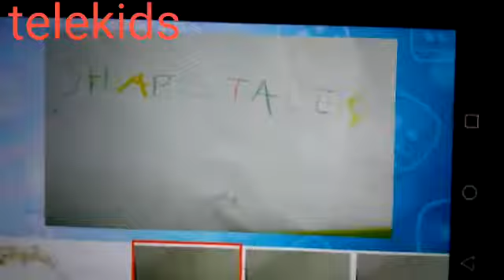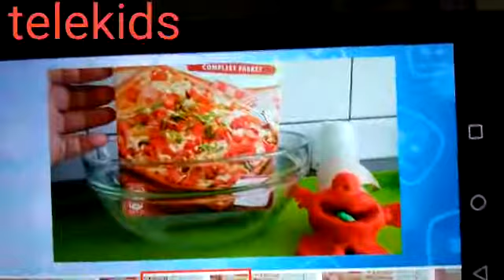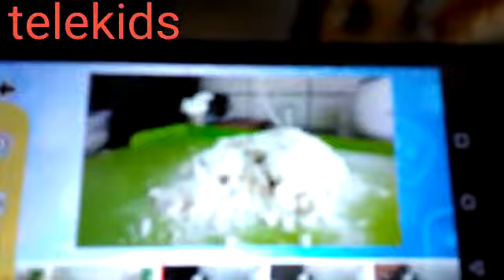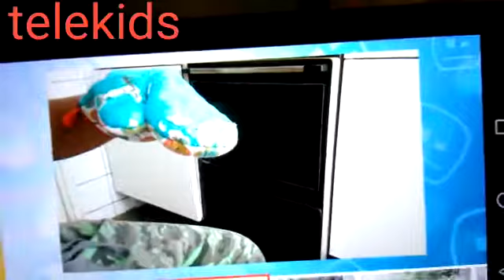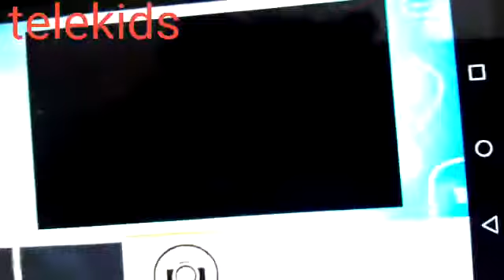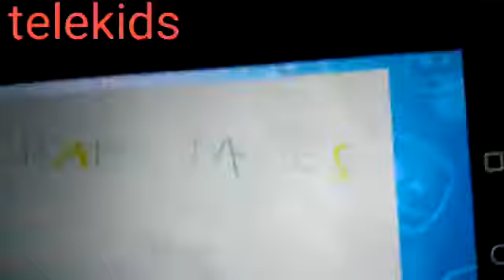Shape-tales , season4 episode2, Pizza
Pizza Deeg